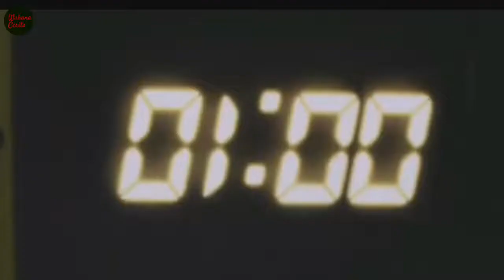Siapa Impostornya ?! Alur Cerita Film Pendek Among Us